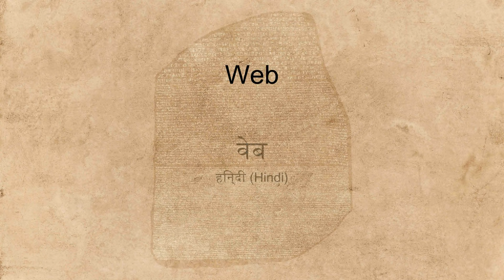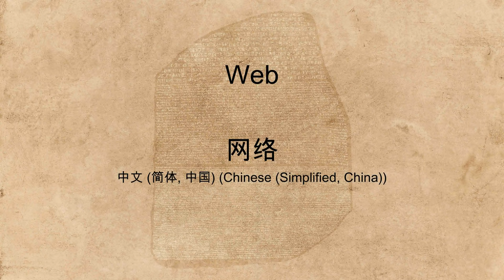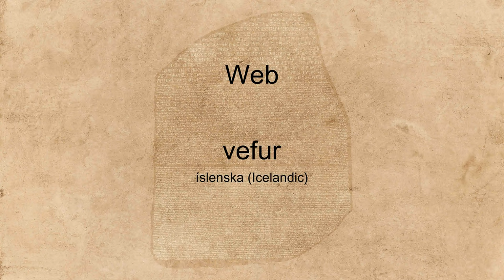"Web" spoken in many languages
Hear the word "Web" spoken in many different languages.